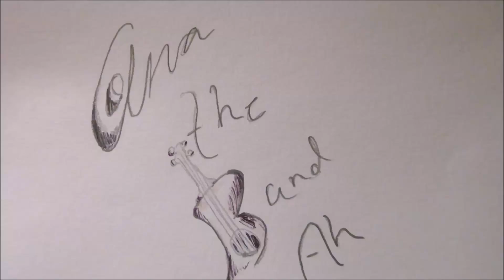Taylor Swift - Hey Stephen - Ukulele fingerstyle (partial)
IM SORRY I WAS GONE FOR 2 MONTHS but im back now xD

man this song is good so i goofed around and created this arrangement (yes it's my arrangement) so i hope u like it woo

tuning- standard with LOW G
uke- pono MGTDP

SORRY I DONT HAVE TABS I ARRANGED BY EAR :(